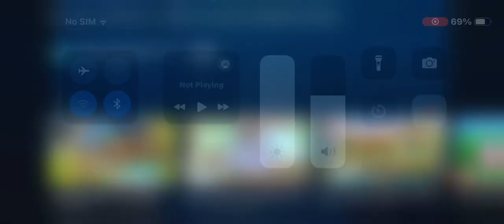top toys for Christmas 🎄 NERF laser ops pro alpha point blasters